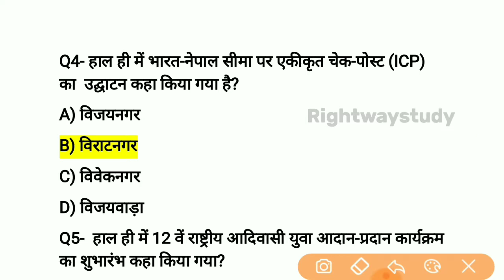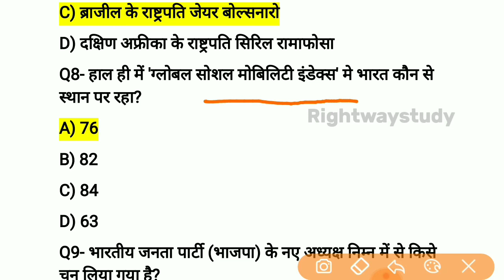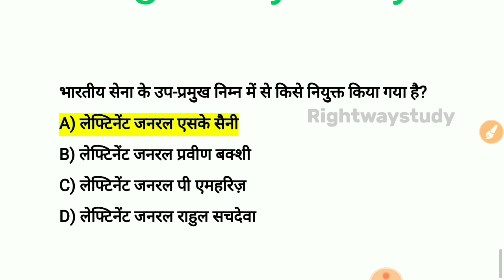Current Affairs 23 January 2020 | जानें देश दुनियां के बारे में । by Akhil Sir | rightwaystudy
नमस्कार दोस्तों